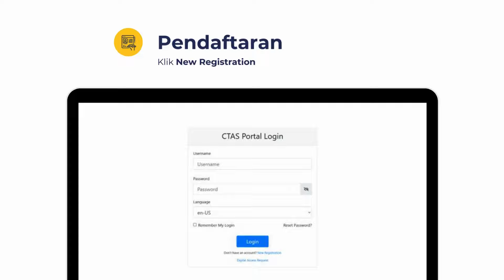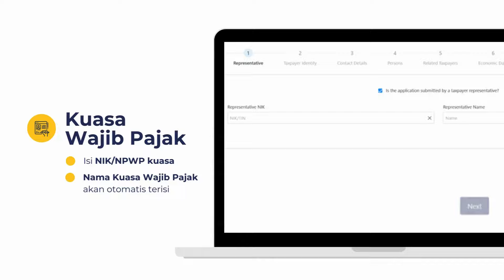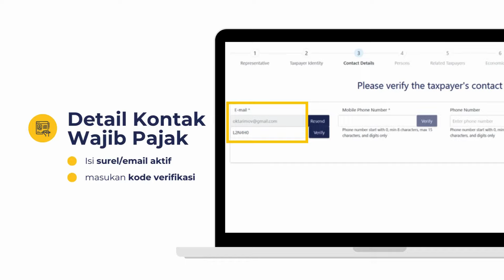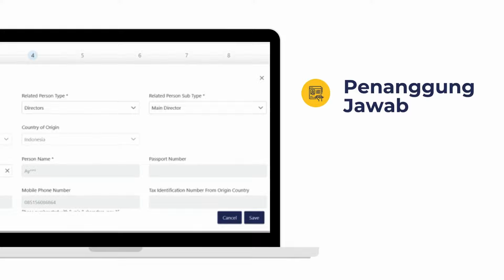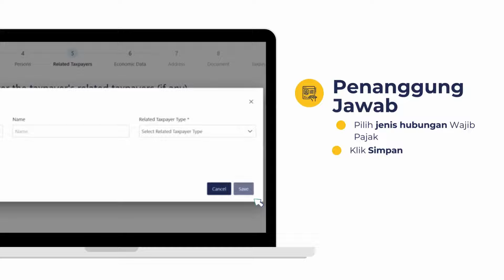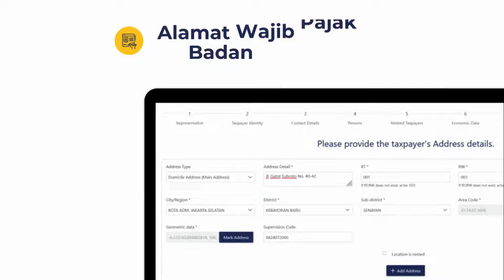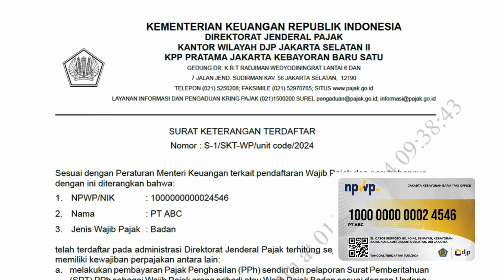Cara Daftar Wajib Pajak Badan | Tutorial Lengkap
Halo kawanpajak! Apakah anda ingin mendaftarkan Usaha atau Badan Anda sebagai Wajib Pajak? Dalam video ini, kami akan membimbing Anda melalui setiap langkah proses registrasi dengan mudah menggunakan aplikasi Coretax.